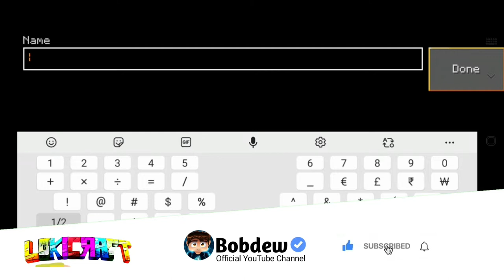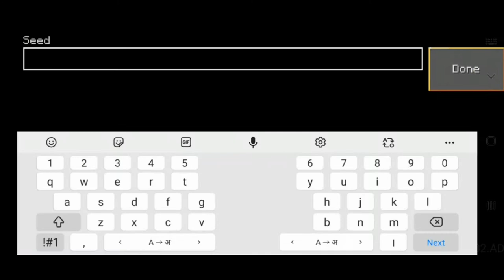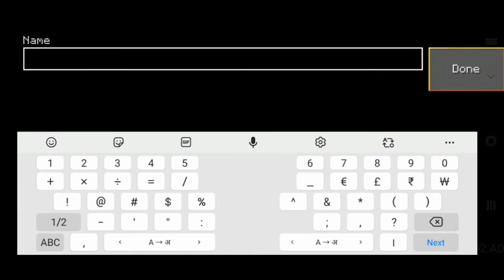TOP 4 SEEDS THATS ARE AMAZING😱 || LOKICRAFT BEST SEEDS || MUST WATCH || YOU NEED THIS SEEDS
TOP 5 SEEDS THATS ARE AMAZING😱 || LOKICRAFT BEST SEEDS || MUST WATCH || YOU NEED THIS SEEDS

Hello guys how are you [COMMENT] aapko in seeds me se sabse accha seed konsa laga comment me jarur batana agar apke pass aur bhi seeds so please share with me😀yu
YOUR QUESTIONS
1 lokicraft village seed
2 lokicraft village seed number
3 lokicraft big village seeds
4 lokicraft 2 village seed
5 lokicraft ice village seed
6 lokicraft snow village seed
7 lokicraft desert village seed
8 lokicraft 3 village seed
9 lokicraft jungle village seed
10 lokicraft diamond village seed
11 lokicraft underwater village seed
12 lokicraft flat village seed
13 lokicraft mountain village seed
14 lokicraft mushroom village seed
15 lokicraft cursed village seed